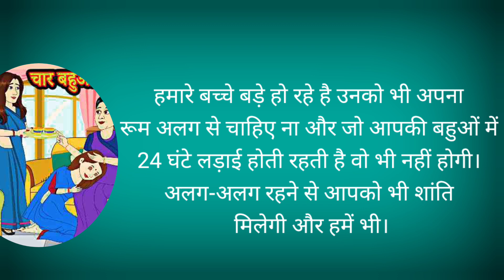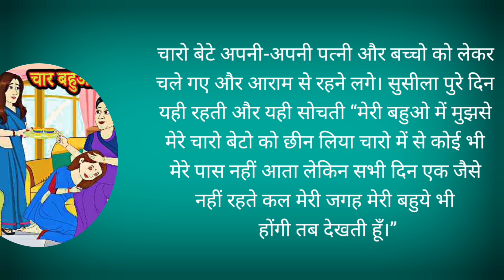टूट गया ये परिवार!!बहुत रुलाएगी ये कहानी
youtube recommendations